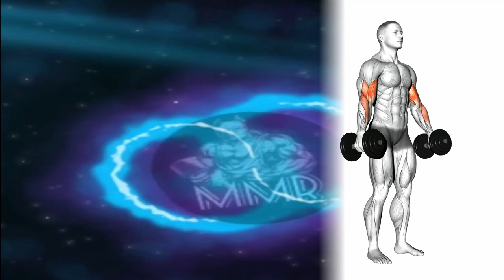ARMS WORKOUT BÍCEPS & TRÍCEPS ROUTINE